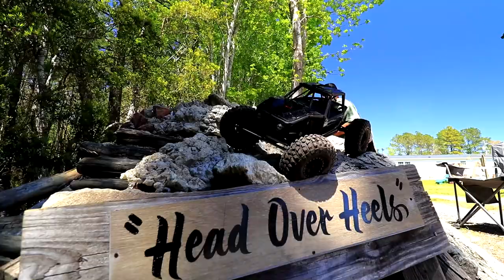RC84Films: RC Sunday Fun Day 4/10/22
Back with another RC Sunday Fun Day hanging out with good friends and running RC's of all kinds. There was so many trucks and hard to film them all but this is a normal day at The Ditch RC Park in North Carolina good food, good friends and a good of day of running tiny trucks

Camera Setup:
Canon EF-S 10-18mm f/4.5-5.6 IS STM ultra-wide angle lens
Noya NXTplus CIR-RL Lens
FeiyuTech AK2000S gimbal